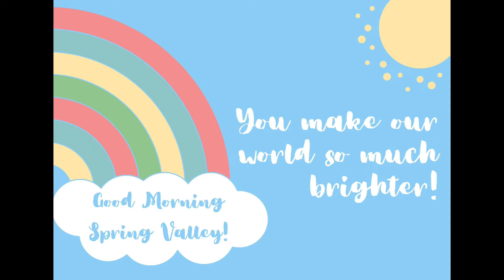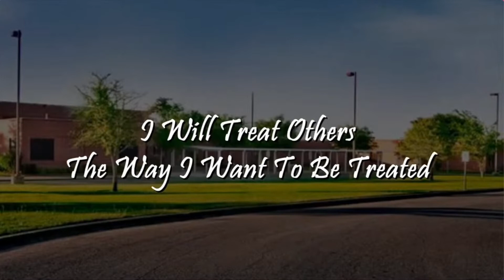Thursday 5 19 22